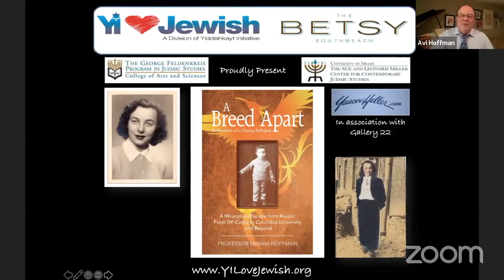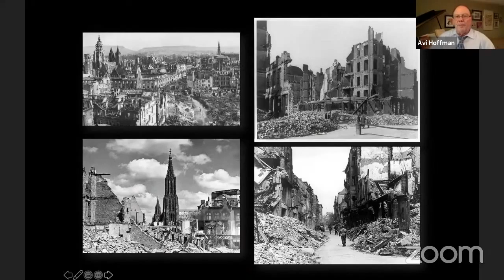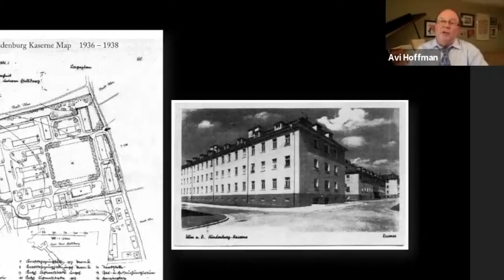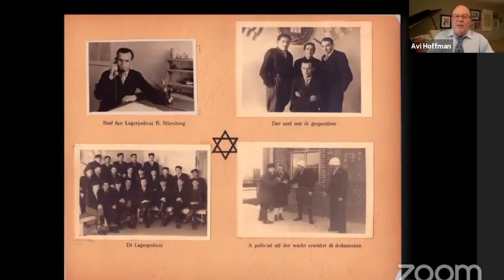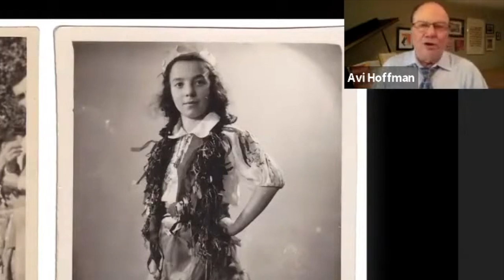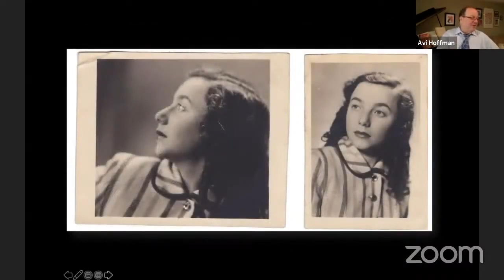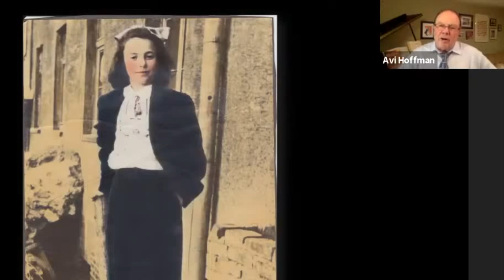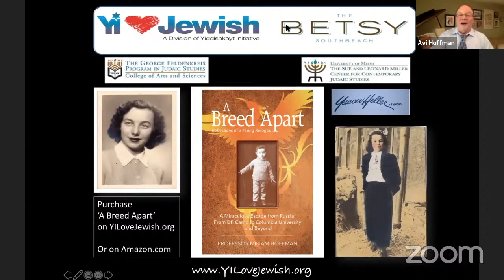Lecture: A Breed Apart by Professor Miriam Hoffman